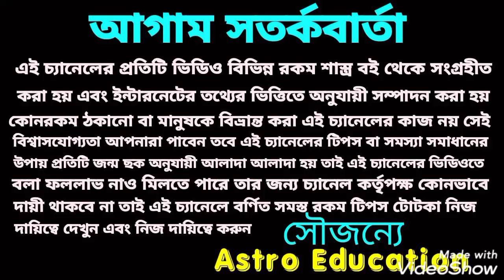বৃষ রাশির মাসিক রাশিফল ! November 2021! !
বৃষ রাশির মাসিক রাশিফল